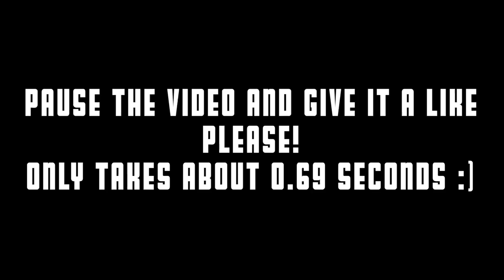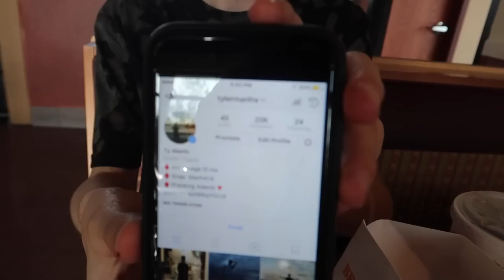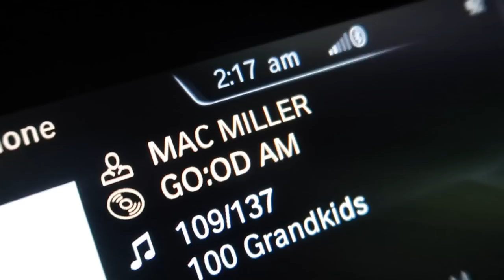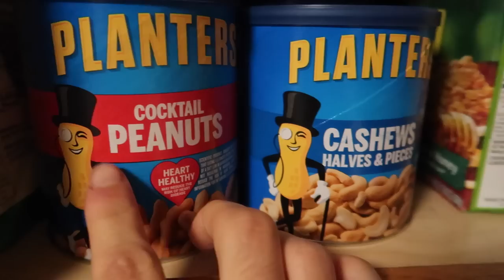I Spent The Night at The Devil's Tree (Bad Idea)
Mike Manfre
Outro music = Another Day in Paradise